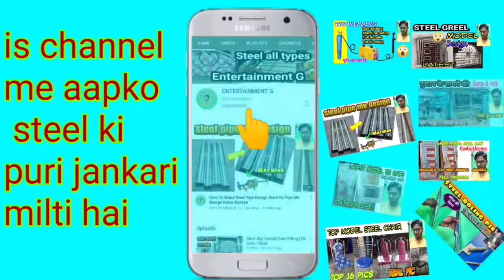Steel Modern Grill | Same Model Copying | Same To Same | Ss Grill लोहा ग्रिल की कॉपी स्टील में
Steel Modern Grill | Same Model Copying | Same To Same | Ss Grill
लोहा ग्रिल की कॉपी स्टील में

me aapko
headboard gaddi Steel ki jankari Steel ki price stainless steel ki puri information bed furniture Steel furniture best design stainless steel design steelhead board tufted headboard
steel bed steel bed design sofa steel gate steel gate design sofa set Steel sofa Steel chair Steel dining table Steel all worked Steel sofa price steel bed price steel gate steel pipe cutting by bending is tarah ki sari video aapko mere channel mein mil jayegi

modern grill
steel grill
ms to ss
steel grill
ss grill design
loha se steel
modern Reling Guard
steel reling
ss reling
steel gate
headboard
Tufted cushion
Tufted headboard
steel bed headboard
bed headboard
cushion
tufted ideas
steel bend
steel seet bend
steel bending without mashine
grander bending
steel bending
steel bed ki price
steel bed design
steel gate price
steel bed
steel ki sasti bed
sabse sasti bed